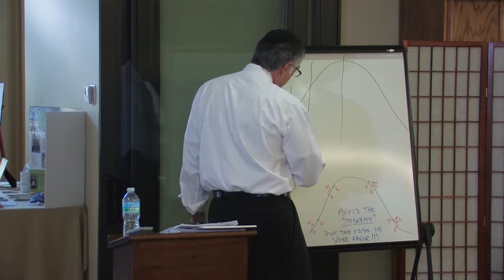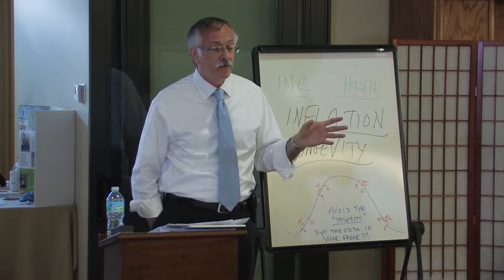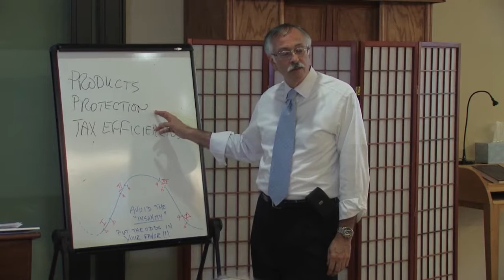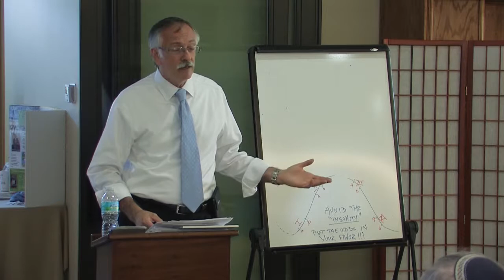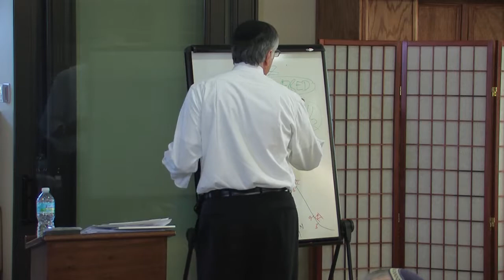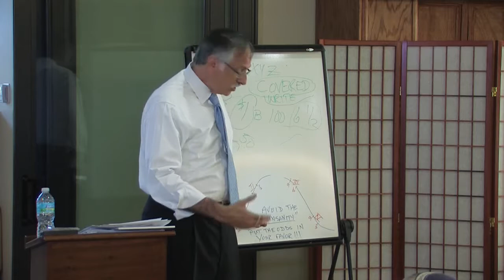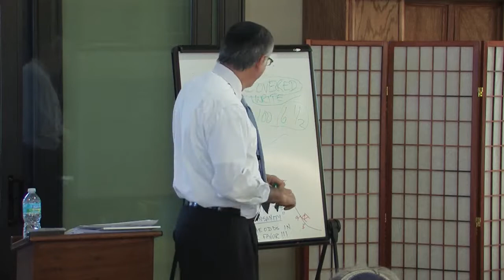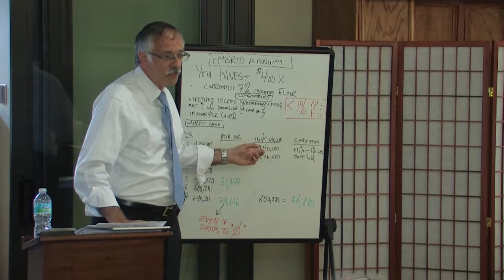Maximizing Retirement Benefits/SPIRIT Winter 2014--Boynton Beach, FL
Maximizine Retirement Benefits:  Asset Management, Protection & Distribution

Martin Schmidt, February 6, 2014, Anshei Chesed Congregation

The  Orthodox Union, in collaboration with STAJE, and Congregation Anshei Chesed is proud to present a 3-part series of the SPIRIT program in Boynton Beach, FL.   SPIRIT, the Stimulating Program Initiative for Retirees that Inspires Thought, is a forum focused on enhancing the educational opportunities for active retirees in the Jewish Community.